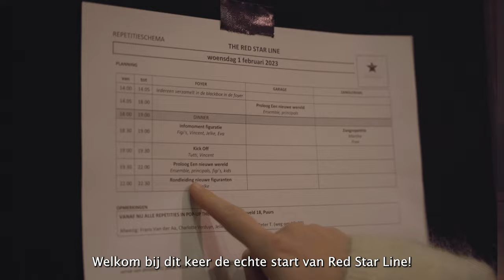De repetities voor Spektakel-Musical Red Star Line zijn van start gegaan!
Red Star Line —dé grote opvolger van de iconische musical 40-45— is een spektakel-musical vol drama en humor, spanning en ontroering waarin de zoektocht naar een beter leven centraal staat.

Laat je onderdompelen in een wonderlijk spektakel dat je meeneemt in ongezien avontuur, van Antwerpen tot New York, op het land en op het water.

De combinatie van rijdende tribunes, indrukwekkende decors en een zeer straffe cast zorgen voor een onvergetelijke once-in-a-lifetime musicalbeleving.